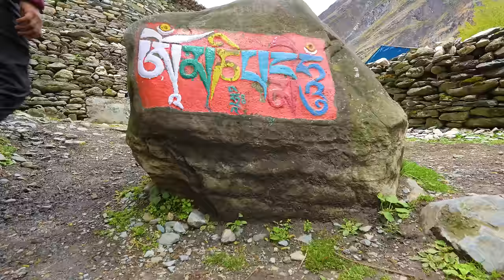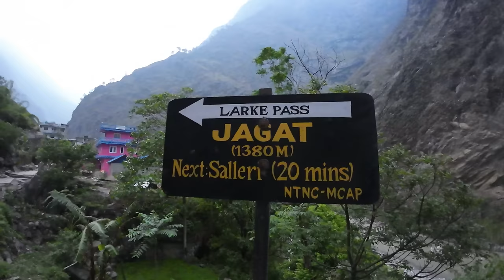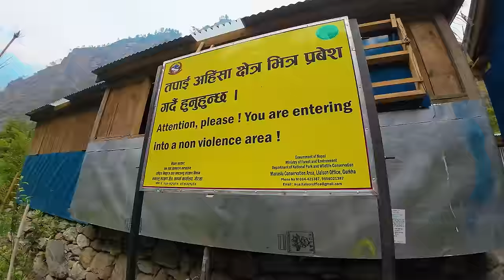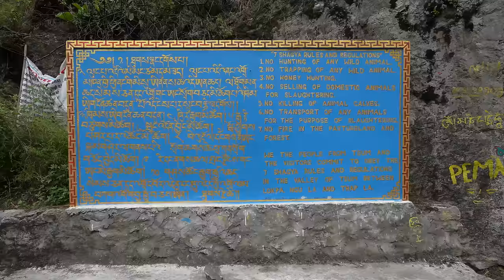फिलिम देखाउने गाउँ || गोर्खाको बुढीगण्डकी किनारको अद्भुत स्थान || Gorkha Manaslu Circuit Chum Valley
फिलिम देखाउने गाउँको नाम फिलिम कसरी रह्यो त ?
Filim Village and the Civilization Near Budhigandaki River. Trek to Chum Valley and Manaslu Circuit and Larke Pass.